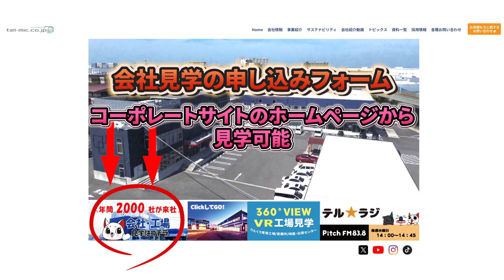「テル★ラジ」第116回 リンリンのこれだけ覚えればカタいヨ！中国語講座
株式会社テルミックがお届けするラジオ番組「テル★ラジ」
2024年11月20日に第116回が放送となりました！！

今回の放送は、リンリンのこれだけ覚えればカタいヨ！中国語講座です！
パーソナリティのリンリンが本場仕込みの中国語講座を実施します。

Youtubeでは放送後に見逃し配信として配信をしていきます♪
裏側などもUPしていく予定ですのでよろしくお願いします！！
音楽を聴きたい人はオンタイムでお聞きください♪

ラジオ番組詳細
番組名：カタい会社のカタくない話
　　　　ものづくりのエンターテイナー　テルミックがお届けする　テル★ラジ
放送日時：毎週水曜日 14:00 〜14:45　放送
放送局：Pitch FM （ピッチエフエム）83.8MHz
碧海５市（碧南・刈谷・安城・知立・高浜）とその周辺を放送エリアとするFMラジオ局
ラジオの聴き方
～　オンタイム　～
・愛知県碧海５市（碧南・刈谷・安城・知立・高浜）エリアの方は、
周波数83.8MHzに合わせてお聴きください。
～　エリア外の方　～
パソコン・タブレット・スマートフォンにて
iOS,android用のアプリケーションを、App StoreやGoogle Playからダウンロードして

聴き逃し配信として、
テルミックYouTubeチャンネルやPodcast（新）にてアーカイブもお届けします。
合言葉は、いつでもどこでも「テル★ラジ」🎶
みなさん、よろしくお願いいたします。
～テルミック　愛知県の部品加工のプロ集団～

■企業向け工業製品、機械設備治具等、個人向け単品部品製作を
　図面1枚～、数量1個～迅速な見積、短納期、最適価格で対応しています

■マシニング加工NC旋盤加工（ 試作開発・少量生産 / ＮＣ機械加工 ）ワイヤー加工、NCフライス加工、機械加工／小ロット（1個から）対応、汎用フライス加工

■タップ穴加工/アルミ、鉄、ステンレス、樹脂等＃テルラジ